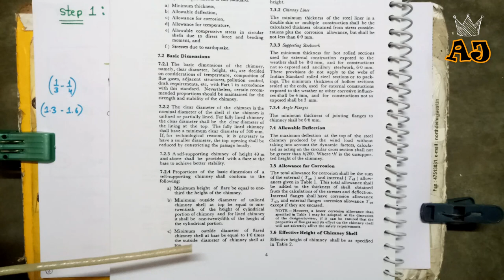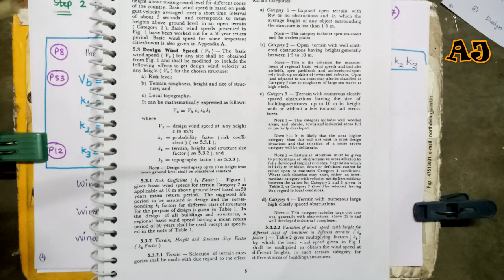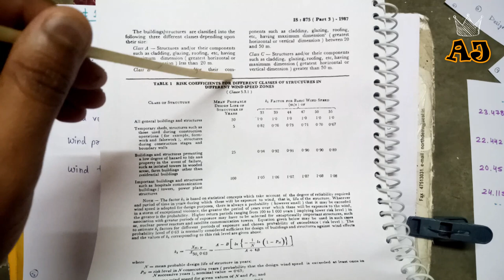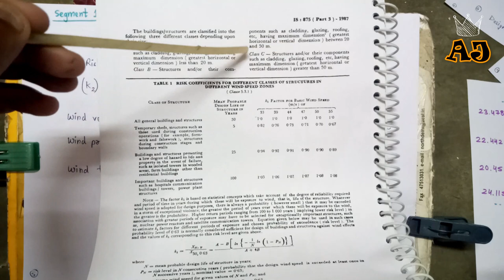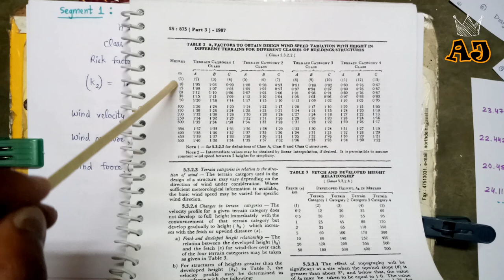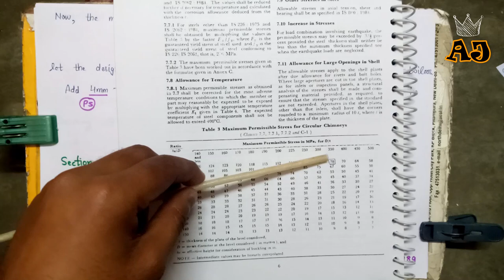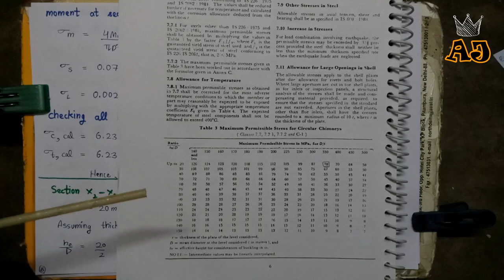Design of Steel Stacks( Chimney ) numerical | DCRUST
design of steel stacks including foundations self-supporting